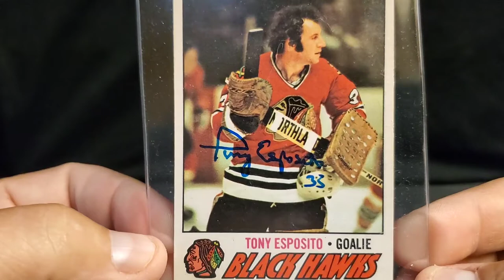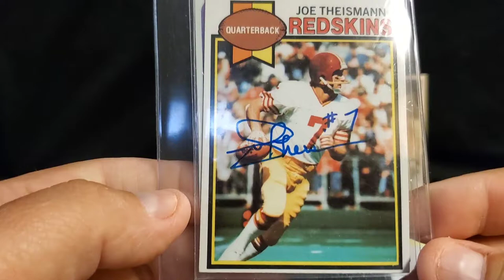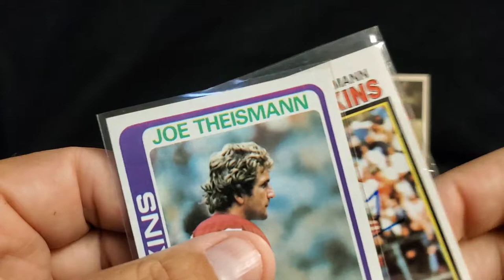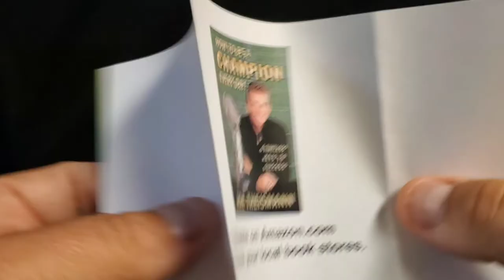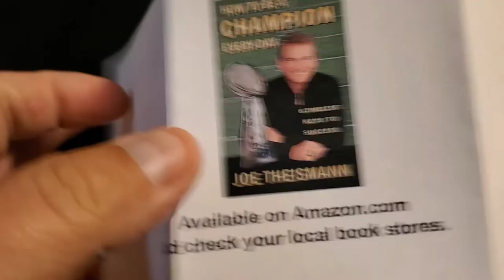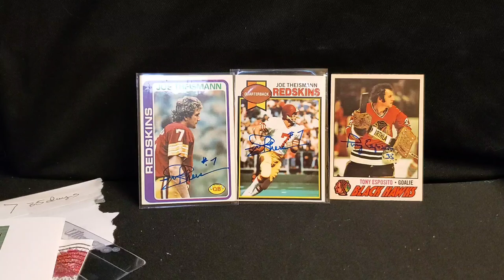How About We Beat the National Topic to Death?!?!